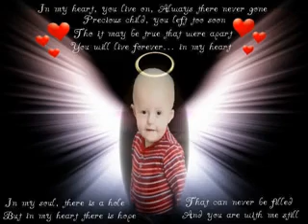SomeWhere Out there ~ We Love you Angel RJ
RJ Tough Guy Memorial